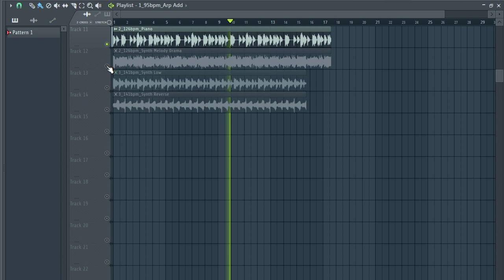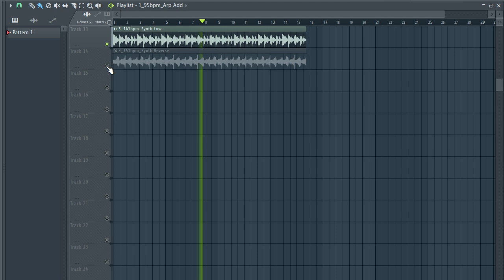[FREE] SAMPLE PACK / LOOP KIT – | MELODY LOOPS (Trap, Rap Samples) BLESSING